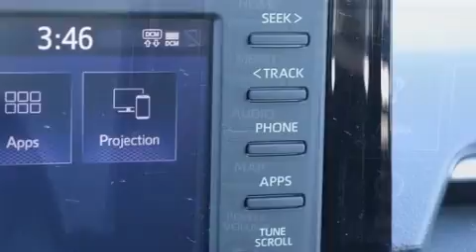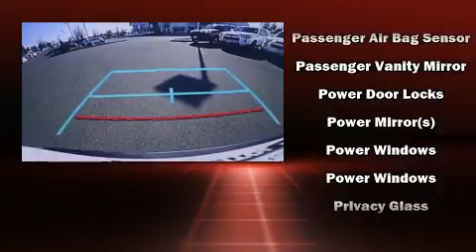2019 Toyota RAV4 LE in Salem, OR 97301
Capitol Toyota
783 Auto Group Avenue Ne

Sensibility and practicality define the 2019 Toyota RAV4. With less than 10,000 miles on the odometer, this 4 door sport utility vehicle prioritizes comfort, safety and convenience. Under the hood you'll find a 4 cylinder engine with more than 200 horsepower, providing a smooth and predictable driving experience. Well tuned suspension and stability control deliver a spirited, yet composed, ride and drive A wealth of standard features means that you no longer have to sacrifice. Such as remote keyless entry, a rear window wiper, an outside temperature display, tilt and telescoping steering wheel, power door mirrors, lane departure warning, cruise control, and 1-touch window functionality. Audio features include an AM/FM radio, and 6 speakers, enhancing the audio experience throughout the interior. Toyota ensures the safety and security of its passengers with equipment such as: head curtain airbags, front side impact airbags, traction control, a panic alarm, an emergency communication system, and 4 wheel disc brakes with ABS. Brake assist technology provides extra pressure when applying the brakes. It also arrives with a Carfax history report, providing you peace of mind with detailed information. We pride ourselves in consistently exceeding our customer's expectations. Please don't hesitate to give us a call.